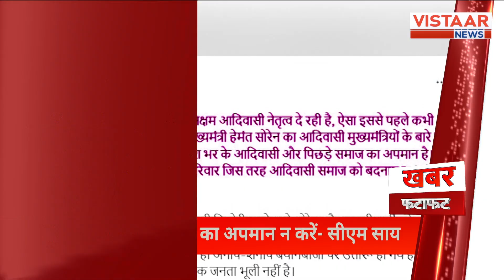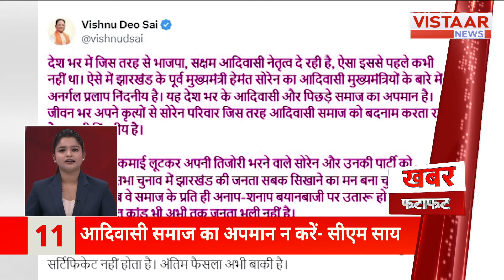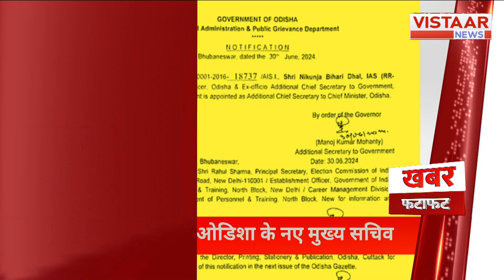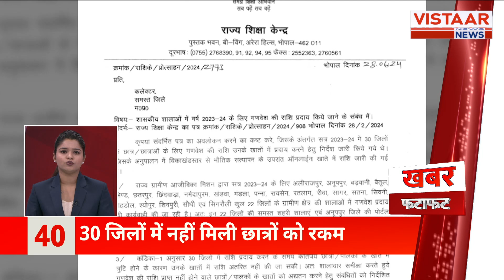Khabar Fatafat : ख़बर फटाफट में देखिए देश-दुनिया की तमाम बड़ी ख़बरें | TOP 100 News | Vistaar News